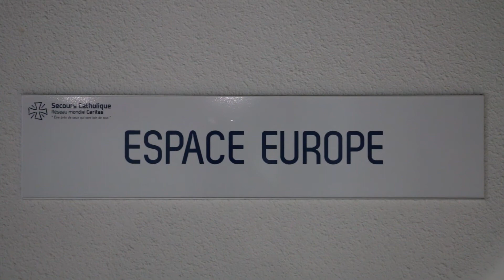Lourdes, Progetto Europa, 2017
L'incontro dei Cappuccini
Progetto Europa
Lourdes, France 2017